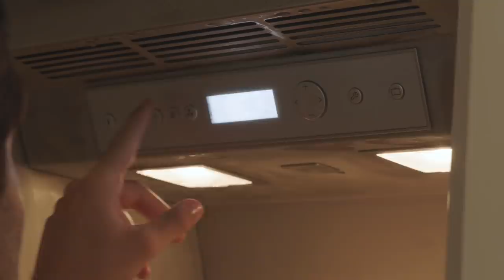Wat je niet zag op TV #6 | De Verhulstjes in Saint-Tropez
Elke maandag op GoPlay.be en op ons YouTube kanaal kan je kijken naar exclusief online fragmenten van De Verhulstjes in Saint-Tropez.

▶ OVER De Verhulstjes
In De Verhulstjes volgen we het wel en wee van Viktor Verhulst, Marie Verhulst, Gert Verhulst, Ellen Callebout en Leo & Marcel. In het tweede seizoen trekken ze naar het zonnige Saint-Tropez.